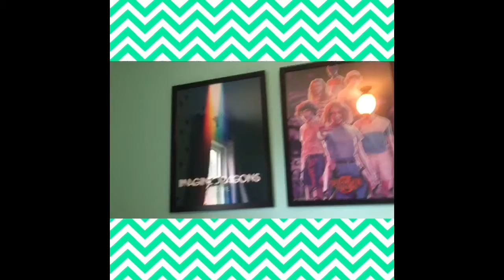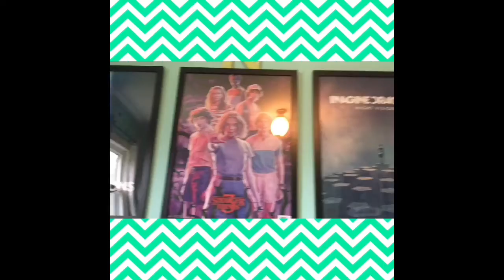OUR FIRST VLOG!